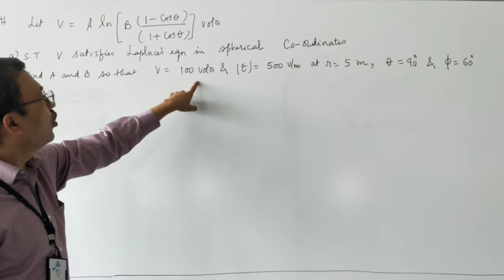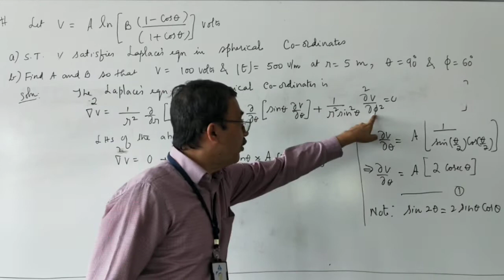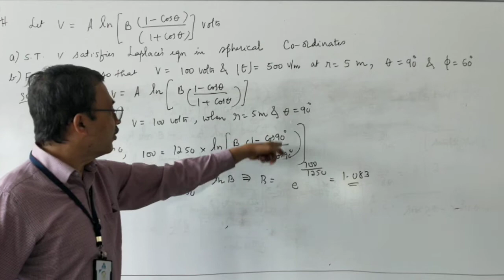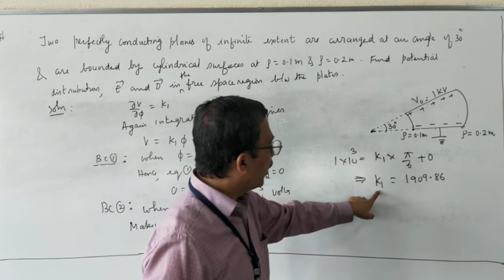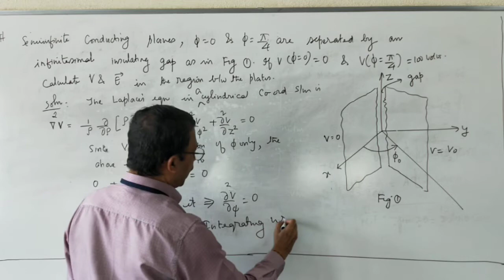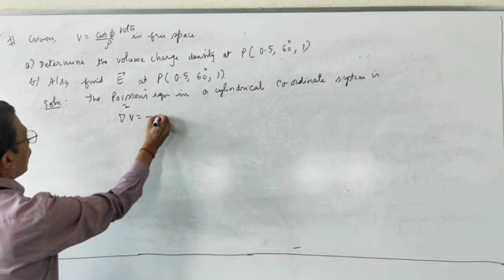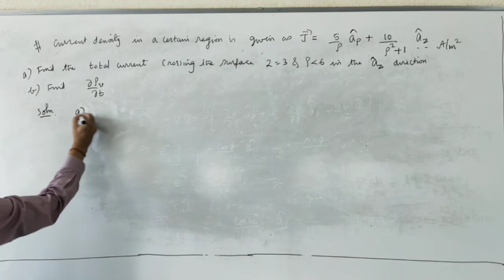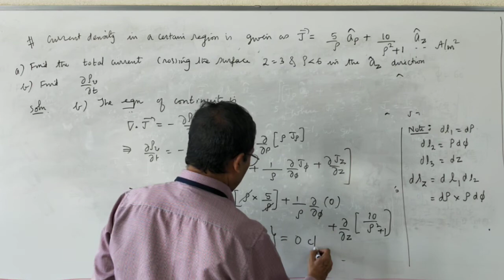Lecture 24 problems on Laplace and Uniqueness